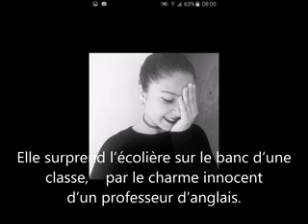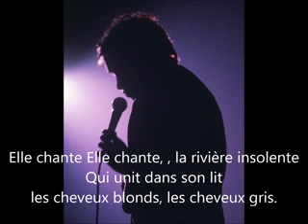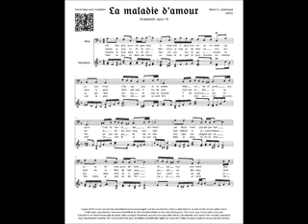La maladie d'amour - Brunexpo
La maladie d'amour,
(Michel Sardou)
Elle court, elle court, La maladie d'amour,
Dans le coeur des enfants de sept à soixante dix-sept ans.
Elle chante, elle chante, la rivière insolente
Qui unit dans son lit les cheveux blonds, les cheveux gris.
Elle fait chanter les hommes et s'agrandir le monde.
Elle fait parfois souffrir tout le long d'une vie.
Elle fait pleurer les femmes, elle fait crier dans l'ombre
Mais le plus douloureux, c'est quand on en guérit.
Elle surprend l'écolière sur le banc d'une classe
Par le charme innocent d'un professeur d'anglais.
Elle foudroie dans la rue cet inconnu qui passe
Et qui n'oubliera plus ce parfum qui volait.